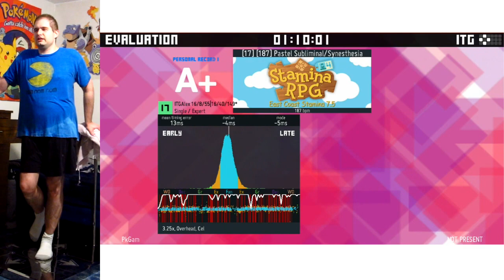Stamina RPG 4 - [17] [187] Pastel Subliminal/Synesthesia - 86.73%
Such a nice song! Surely it won't be too difficulNOPE! IT IS!

This is originally from ITGAlex's Stamina Safari (Can't' find the pack and link to it), but I played it from this tournament pack:

No matter how a song sounds, if it's rated 17, prepare for a fight! This one in particular I picked to continue expanding out of my comfort zone and it gave me a run for my money as it starts to wear you down at first with spurts of off and on streams, then finishes with a massive nearly uninterrupted stream. VERY tiring! Though I'm not sure if it was just due to me playing it late-ish in the session or because it's just that taxing.

Did I mention this song is 8 minutes 35 seconds long too? ;)